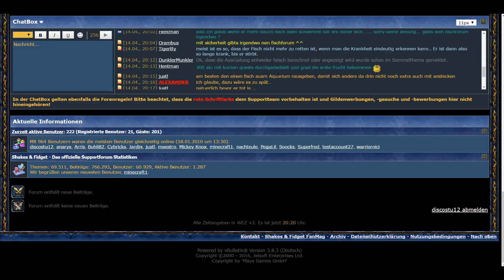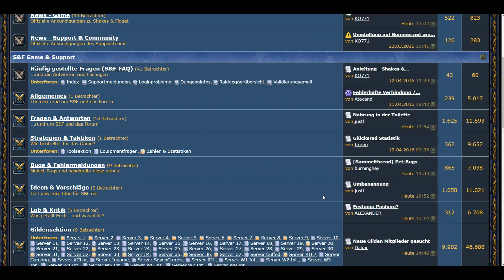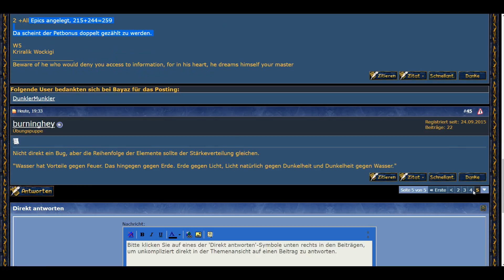Shakes and Fidget 14.4. Lange Pets Nacht 320 ALU Teil 6 Habitat Level 3er Gegner sind easy